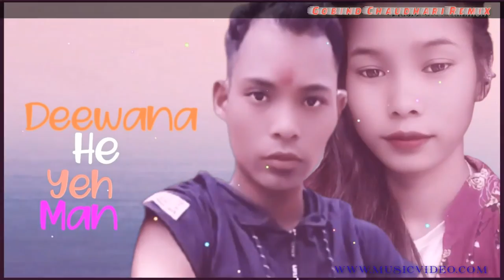hindiSongsHits❣️❣️New Hindi Remix Song_DEEWANA HAI YEH MAN_Chori Chori Chhup Ke Chhup Ke Movie Song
Deewna_Hai_Yeh_Man__Chori_Chori_Chhup_Ke_Chhup_Ke